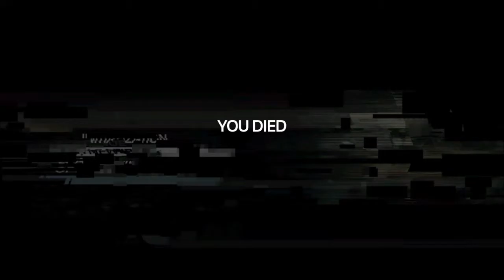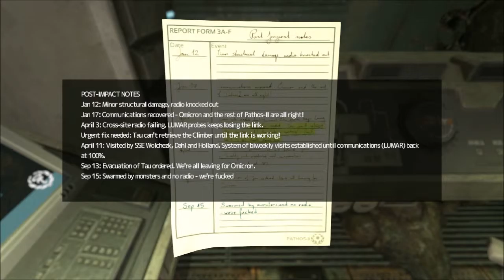Let's Play: Soma Ep 17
We finally found the Ark!